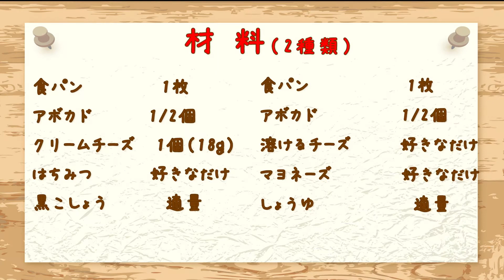意外な美味しさにハマっちゃう【アボカドトースト 2種類】甘じょっぱさがクセになるVer.＆相性抜群の調味料ちょい足しVer. が旨ウマ！アボカドのオープンサンド 簡単レシピ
今日は美容と健康にオススメ☆スーパーフード『アボカド』の栄養＆ボリューム満点の美味しいトーストを2種類作りました♪
熱々のクリームチーズとアボカドにハチミツをタラ～っとかけて…甘じょっぱいお味がたまりません(≧▽≦)
味がボヤけがちのアボカドですが、相性抜群のお醤油タラりで旨うまアボカドトーストに☆彡
ぜひお試し下さい💗

【材料】2種類
♢ハニークリチのアボカドトースト
クリームチーズ　1個（18ｇ）
はちみつ
黒コショウ

♢マヨチーズのアボカドトースト
とろけるチーズ　好きなだけ
しょうゆ　　適量

楽曲＆効果音素材 提供